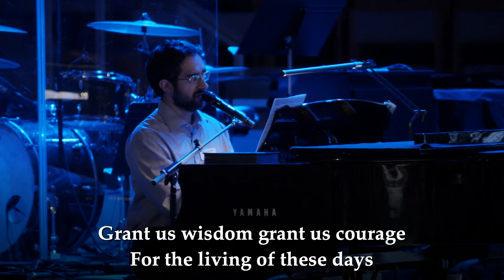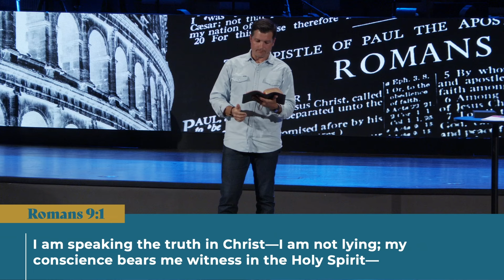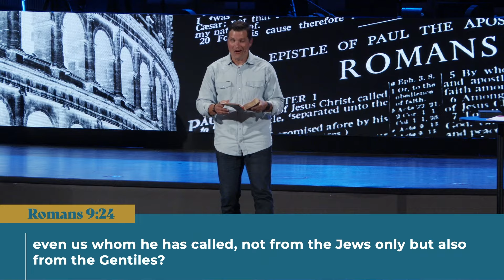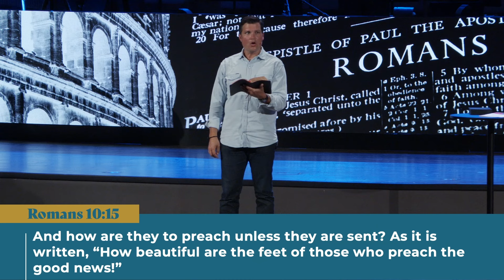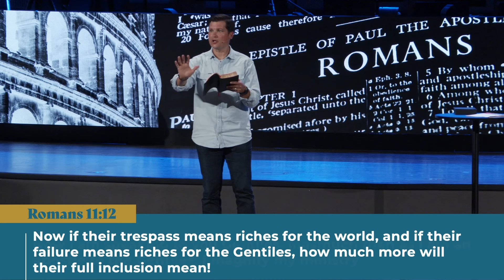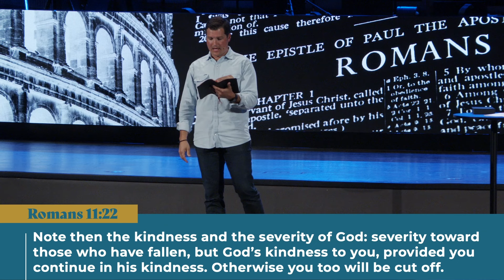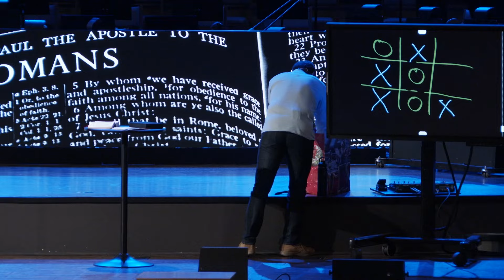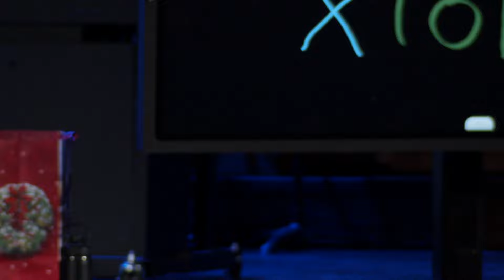Romans - Part Three | Does God Predestine Some People For Hell? | Andrew Forrest | October 30, 2024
At our last All-Church Bible Study for 2024 we are looking at Chapters 9–11, which make up one unified, technically complex section, filled with Old Testament allusions and quotations. As we work through this section, we will see that Paul is examining and answering four related questions:

1. Why did so many of the Jews refuse to accept Jesus as Messiah?
2. In light of Jewish rejection of Jesus and Gentile acceptance of Jesus, has God replaced the Jews with the Gentiles as His chosen people?
3. Is there any hope that the Jews who previously rejected Jesus as Messiah might one day turn back and believe?
4. In light of all of the above, What is God up to?

After looking at the entire section and seeing how Paul answers each of the above questions, we will be able to answer another question:

Does God predestine some people for salvation and some people for Hell?